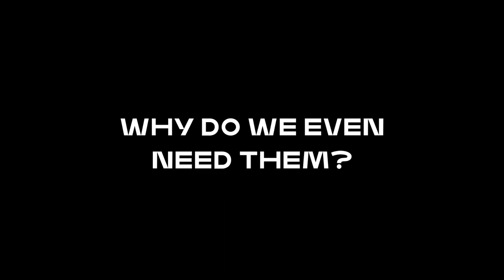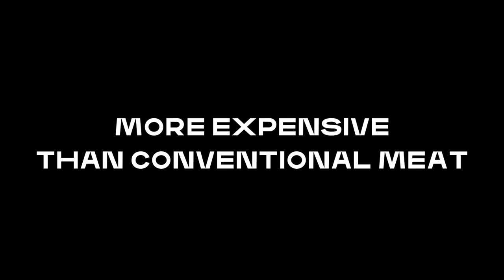Fillets of the future: plant-based proteins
ABOUT XPRIZE